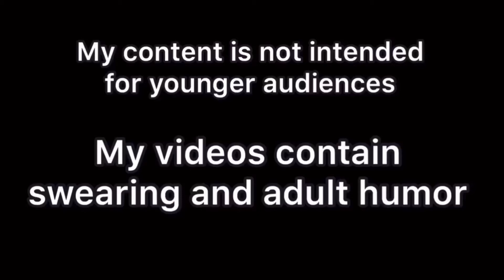Gegege no kitaro || English Fan Dub || Neko Musume is angry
Neko Musume is angry at Nezumi Otoko!

Cast:
Neko musume- Bluekittencosplay (me)

Follow me on:
Vlog channel: Bluekittencosplayvlogs